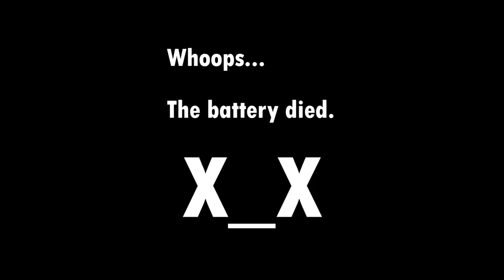FreddieW Meetup - Extended Footage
Freddie and Brandon from the FreddieW channel speak about their first time being waiters at Fan Appreciation Night (September 27, 2011).

linkage!